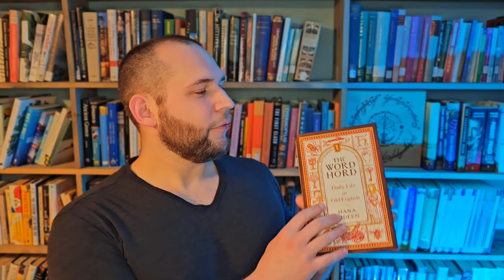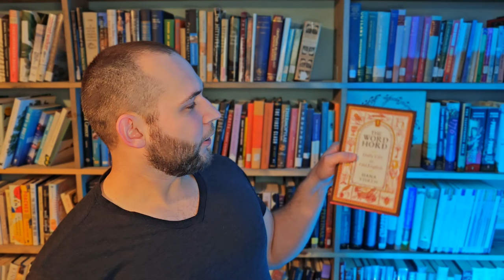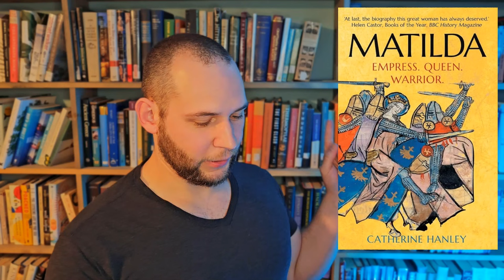Best 4 Medieval History Books I Read In 2023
Here are my 3 favorite medieval history books I finished in 2023 with an honorable mention as well.

(Just liking items or favoriting the shop helps a ton!)

Books Mentioned
Chaucer's People: Everyday Lives in Medieval England by Liza Picard
Crécy: Battle of Five Kings by Michael Livingston
The Wordhord: Daily Life in Old English by Hana Videen
Matilda: Empress, Queen, Warrior by Catherine Hanley

Chapters
00:00 Intro
00:46 Book 1
02:06 Book 2
06:22 Book 3
09:28 Book 4

Music Today -
Music from Uppbeat
Mountaineer - Seawater